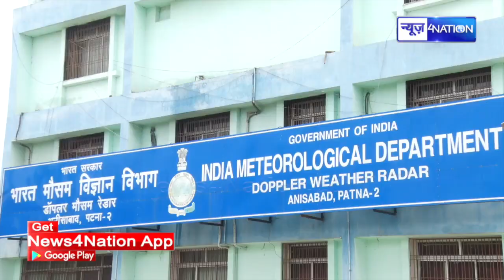Patna Airport पर हो रहा सबसे बड़ा बदलाव, अब विमान उतरने से पहले ही सब कुछ मिलेगा, जानिए | News4Nation